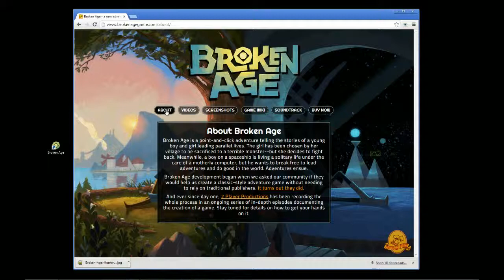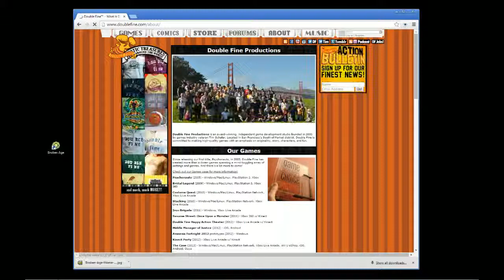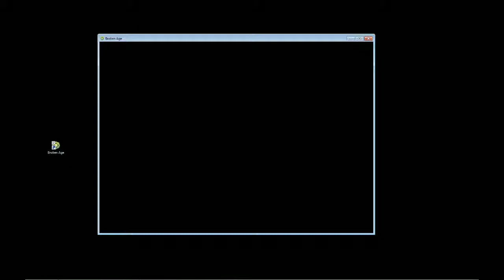Broken Age - Part 01 (Comentarios en Español)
Broken Age un juego por Double Fine Productions

Wikipedia Vínculos